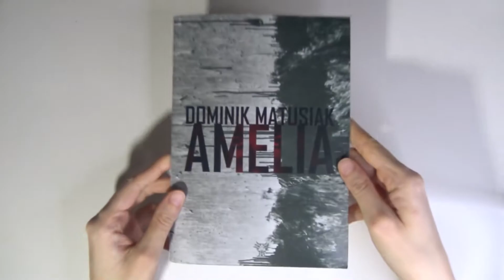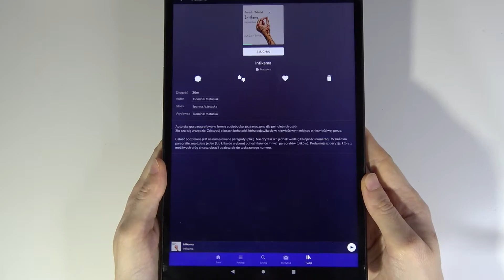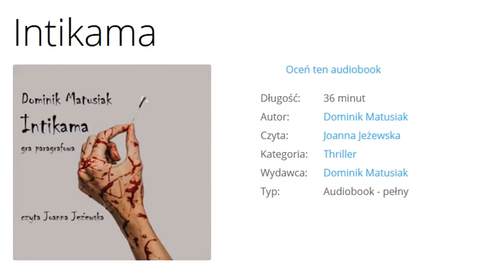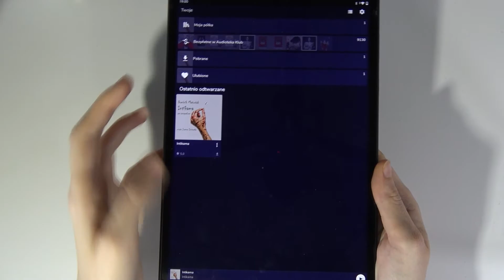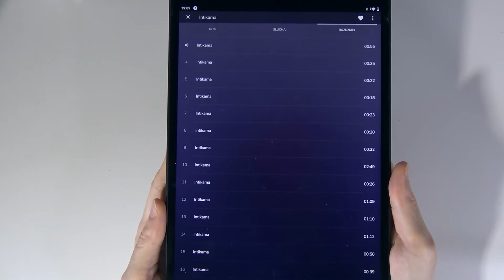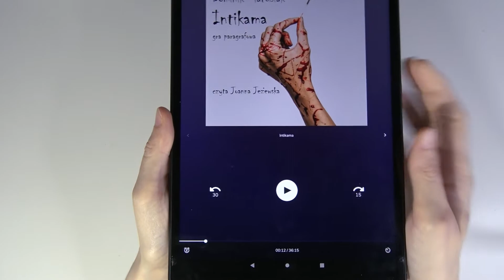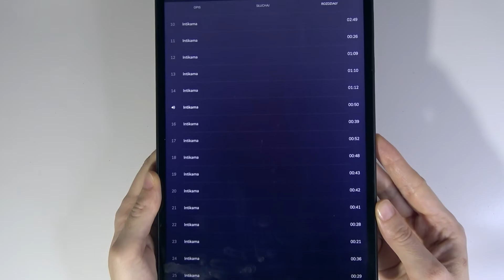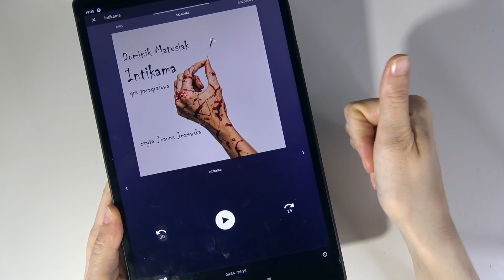Recenzja: Intikama Dominik Matusiak +18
Słyszeliście o Intikamie, czyli nowej grze Pana Dominika Matusiak? Jeśli nie to koniecznie zobaczcie recenzje tej nietypowej gry paragrafowej w formie... audio. Jak gra się w Intikame? O czym jest ta gra? Czy warto w nią zagrać? Zobaczcie mój film, by usłyszeć na te pytania odpowiedzi. Zapraszam.